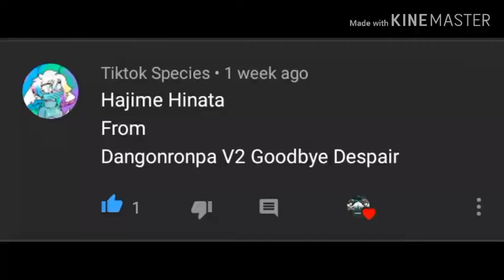Oc as cosplay done #1 (read description)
Oc
Himo (me)

As cosplay is
Hajme hinata from
dangonronpa V2 goodbye despair

If you want me to do to cosplay on some my ocs just tell me I want to do cosplay on my ocs just if you have any idea